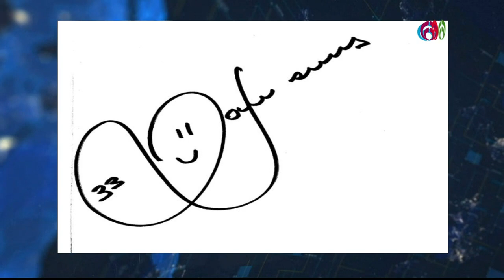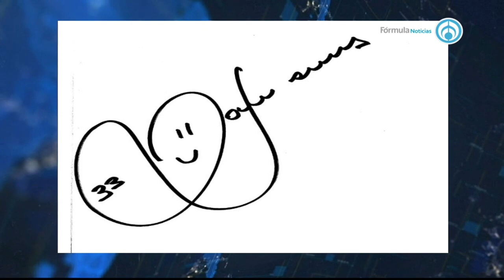Dani Alves es disciplinado, optimista y sarcástico: Maryfer Centeno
Maryfer Centeno, grafóloga, analizó la firma de Dani Alves, jugador brasileño de Pumas, recientemente fichado. Dijo que su escritura es impresionante: la escritura tiene la misma presión de principio a fin, habla de la disciplina; también es una persona optimista, lo cual se puede ver al ser ascendente hacia la derecha. Añadió que es una persona cálida y amable, sin embargo, tiene un conflicto entre ser y deber ser.

Grupo Fórmula